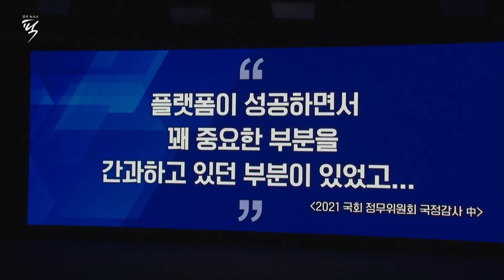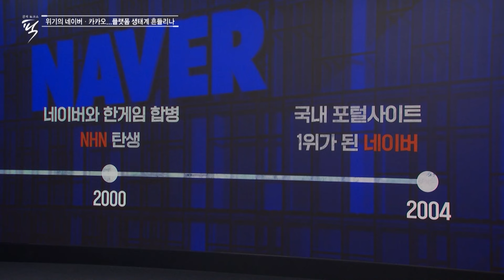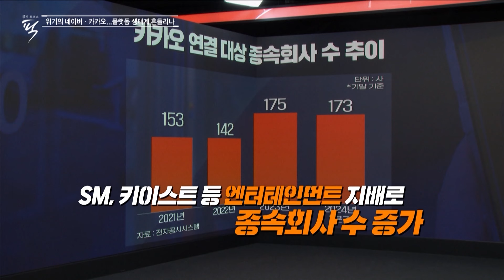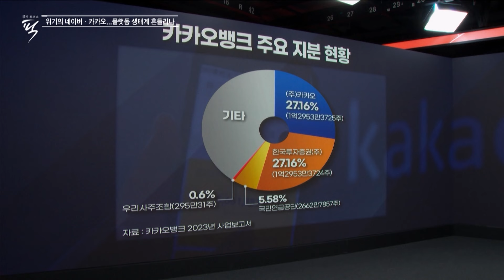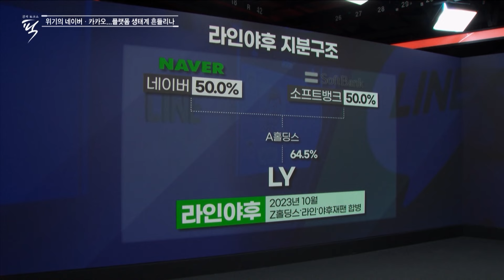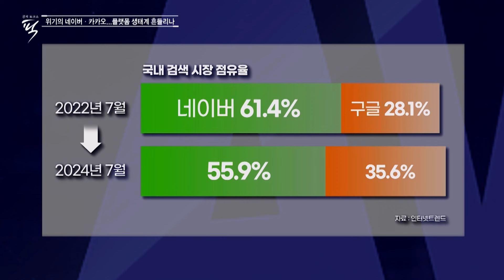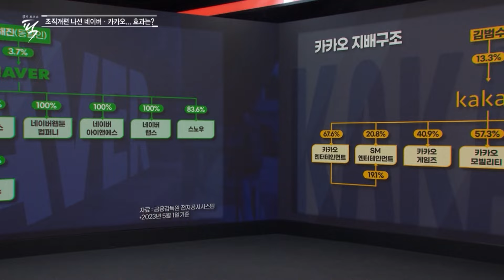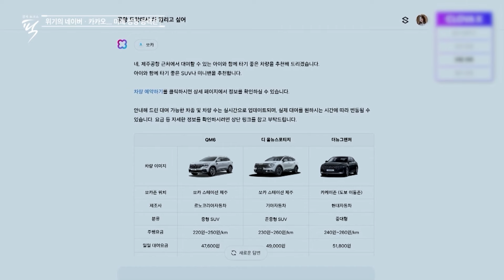[경제토크쇼픽 18회] 창업자 구속·제2 라인야후 사태.. 1대 벤처 신화 ‘네카오’의 위기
1세대 벤처 신화를 이끌었던 네이버와 카카오. 우리나라 대표 플랫폼 ‘네카오’가 위기에 직면하고 있습니다. 카카오는 창업자인 김범수 위원장이 SM엔터테인먼트 인수 과정에서 시세조종을 한 혐의로 구속기소됐습니다. 네이버는 ‘라인야후 지분매각 분쟁’이 일단락은 됐지만 제2 라인야후 사태 가능성이 예측되고 있는데요. 국내 부동의 1위 자리를 지키던 검색과 메신저 시장에서 마저 두 기업이 나란히 점유율 하락을 겪으며 고전 중입니다.

네이버와 카카오 모두 올해 2분기에 좋은 실적을 거뒀지만 증권가의 전망은 엇갈립니다. 두 회사 모두 하반기에 AI 기술을 바탕으로 주력 사업에 집중하겠다는 계획인데 전망은 어떨지, 두 기업에게 닥친 위기의 원인부터 극복 방안까지 알아봅니다.

LS증권의 염승환 이사,
법무법인 디엘지의 안희철 변호사와 함께합니다.

국가대표 경제지식콘텐츠 ‘경제토크쇼 픽’
전문가의 의견이 궁금한 이슈는 댓글로 남겨주세요

📌경제토크쇼픽이 뉴스레터를 시작합니다

쏟아지는 영상들 사이에서 가치가 남는 경제 콘텐츠를 만들려고 여러모로 고심하고 있는데요. 저희가 글과 생각을 나눌 수 있는 플랫폼을 찾아서 뉴스레터를 열었습니다. 구독하시면 메일로 받아보실 수 있습니다.